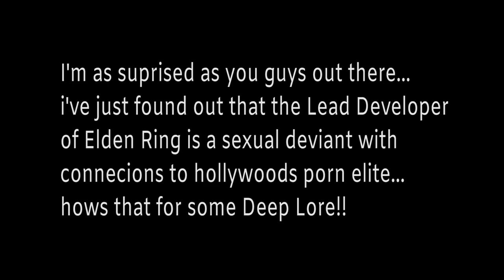Lore Explained - Elden Ring ( in 1 min )